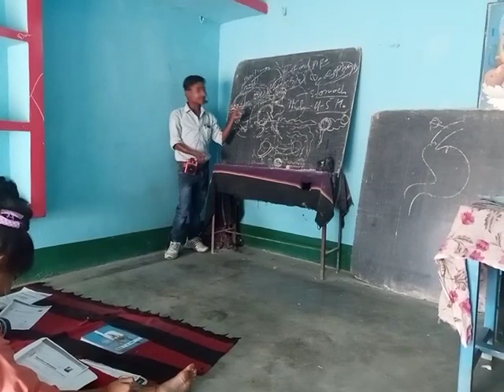Gupta godavari batches classes 9 and 10th with Dinesh sir by---dinesh kanpur(2)